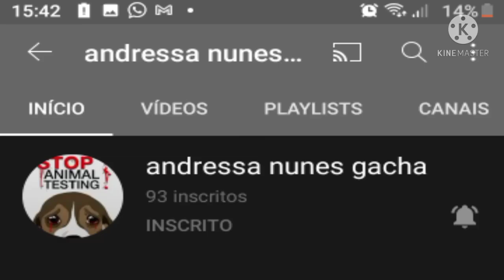Ajudem ela à chegar aos 100 inscritos pls!!